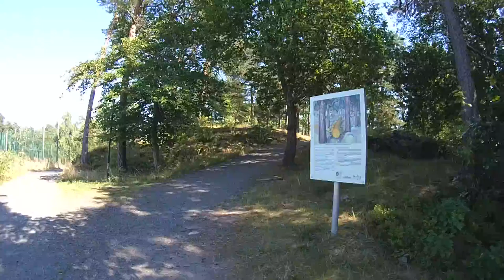Utsikt fra Kragerø, 26.07.2014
summer i Norge
Video roadbook
Norway, Norge, Norwegia